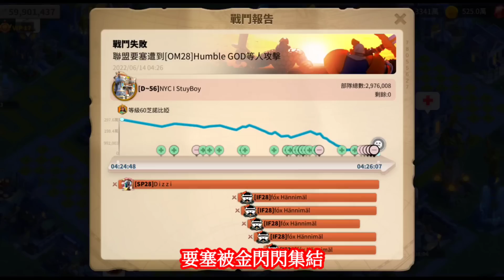[萬國覺醒] 11個集結打關卡?!（集結反集結反反集結）C11417